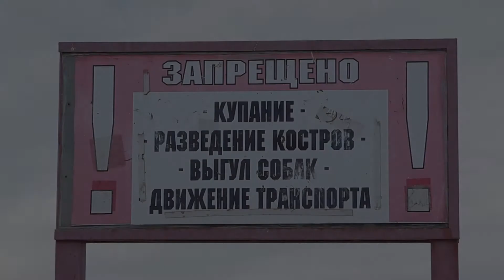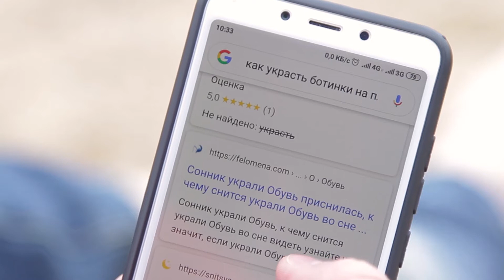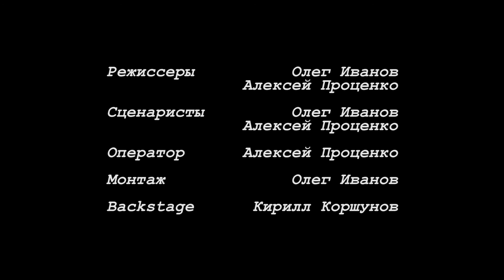Мечты сбываются | Короткометражный фильм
Фильм о том, как самая обыкновенная мечта может сбыться неожиданно.

Режиссёры: Олег Иванов, Алексей Проценко
Сценарий: Олег Иванов, Алексей Проценко
Оператор: Алексей Проценко
Монтаж: Олег Иванов
В фильме снимались: Вадим Журавлев, Дмитрий Жуков
2019 г.